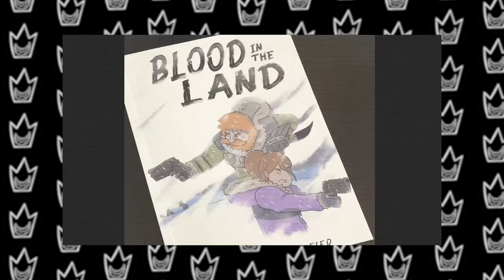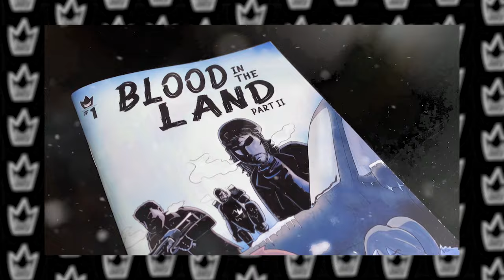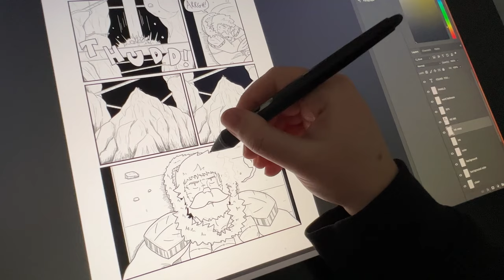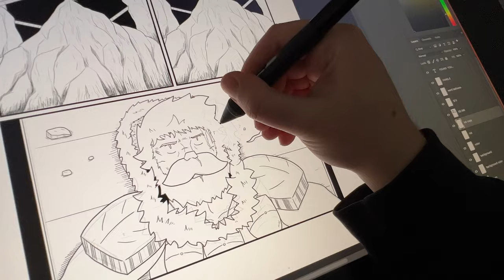Content Creation vs Comic Making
learned a lot from last year, ready to take on this one!

AMAZON STORE (digital ebook available to RENT/BUY on KU) ➤➤

ABOUT BLOOD IN THE LAND (MY COMIC):
The world is ice and blood...
Amongst warring factions, blizzards, and mysterious monsters known as the Clawrix, two things never change: the fight to survive, and the cold that comes with it. So it’s fight or freeze, at least that’s what our protagonists believe - a stoic, deadly wanderer and a stubborn girl on a world changing mission.
As one of the most powerful factions unveils a new weapon, it’s up to these two unlikely allies to traverse the land and put a stop to the faction’s sinister goals.

00:00 Intro
1:49 slower production
2:30 trying a new strat
4:20 the first failure
5:12 content creating felt more fun
6:00 i finally understand this advice
7:32 making content in 2024
8:18 journey over destination
9:55 trying things again